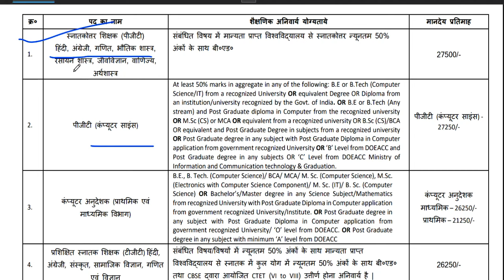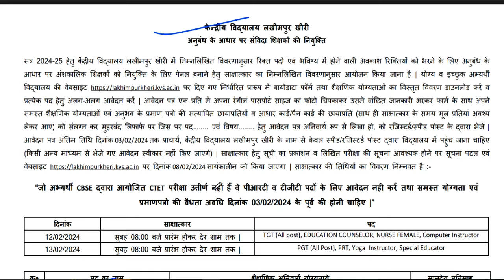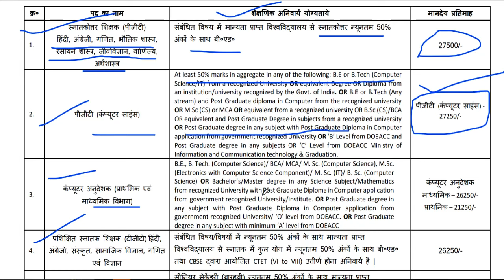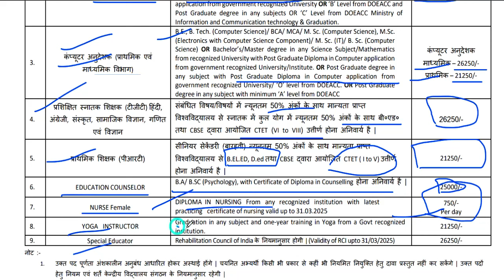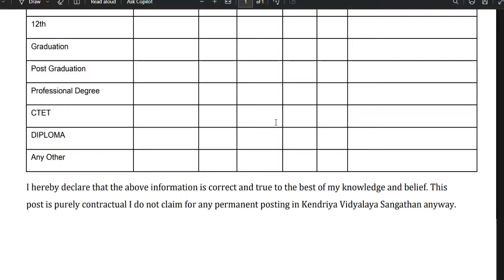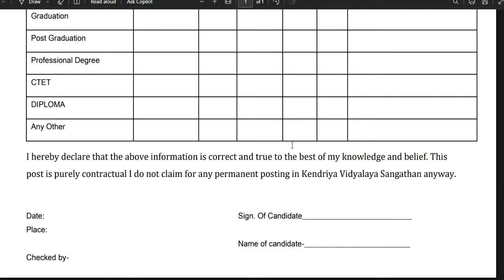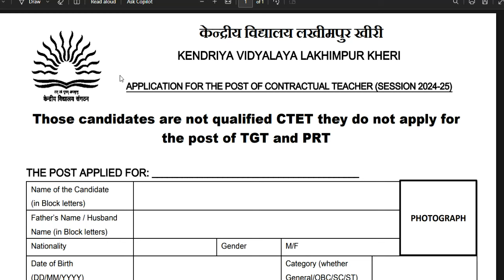KVS शिक्षक भर्ती 2024 🔥💥नया विज्ञापन जारी|आवेदन शुरू | complete details |KVS Teachers Vacancy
KVS शिक्षक भर्ती 2024  🔥💥नया विज्ञापन जारी|आवेदन शुरू |complete details |KVS Teachers VacancyKVS शिक्षक भर्ती 2024  नया विज्ञापन जारी|आवेदन शुरू |complete details |KVS Teachers Vacancy TEACHERS RECRUITMENT 2024-25 | Salary-70000 | PGT TGT PRT PRE-Primary TEACHERS VACANCY |